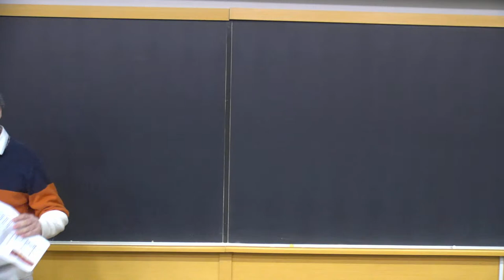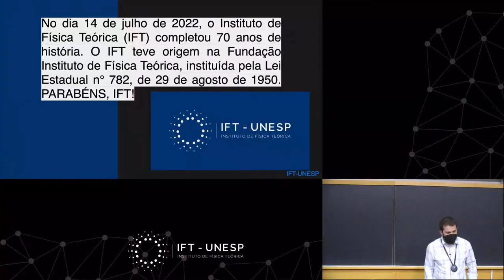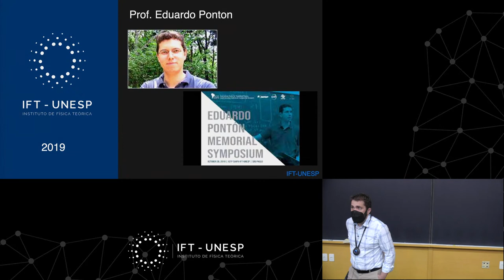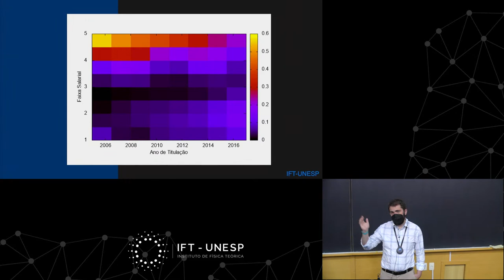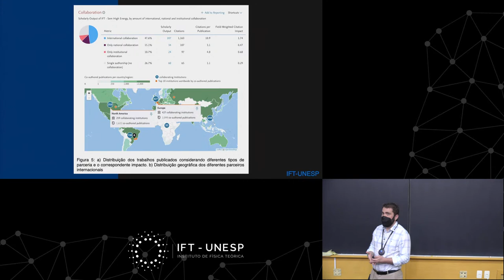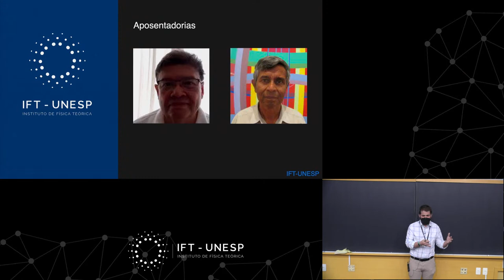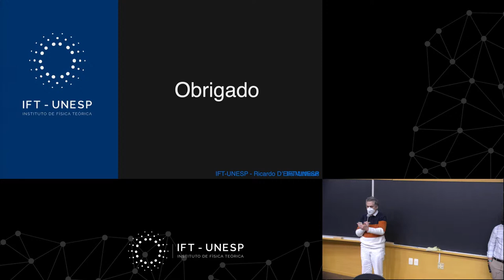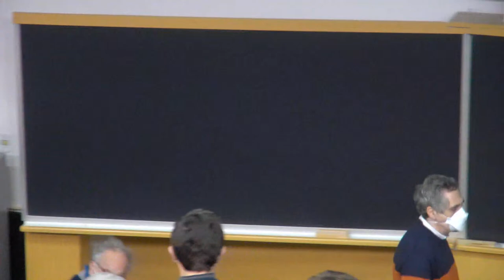Instituto de Física Teórica - 70 anos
O Instituto de Física Teórica da Universidade Estadual Paulista está comemorando 70 anos. Marcaremos o evento com duas palestras no dia 10 de agosto. Na primeira, o Professor Dr. Diógenes Galetti apresentará a história do IFT desde sua gêneses em meio à Guerra Fria até épocas mais  recentes, enquanto que na segunda palestra o Professor Dr. Alexandre Reily Rocha, atual diretor, apresentará sua visão sobre os anos presentes e os desafios futuros.